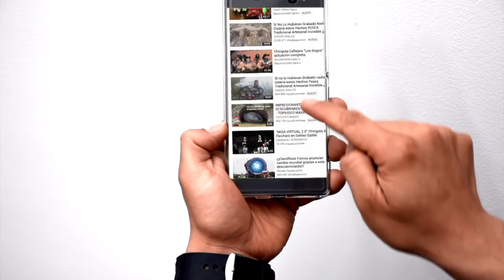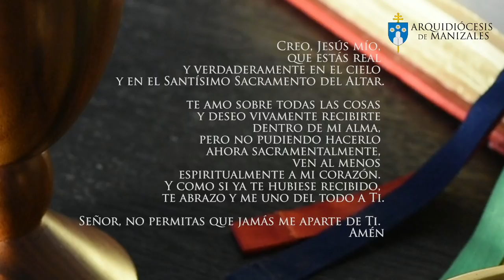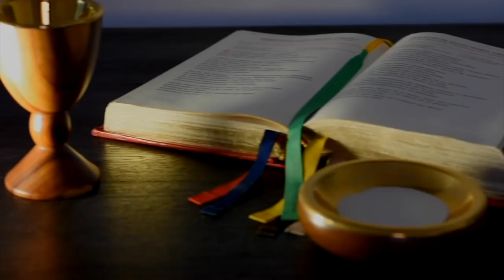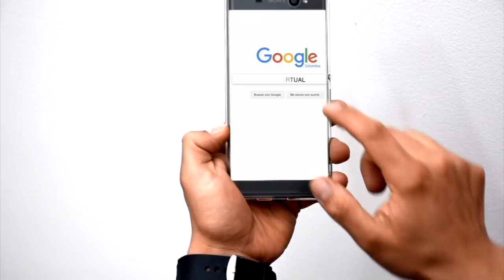🔔 Misa de hoy viernes 20 de septiembre EUCARISTÍA VIRTUAL - Padre Rubén Darío Correa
Vive la misa de hoy viernes 20 de septiembre, la Eucaristía es la mejor oración. 🙏 ORA, CON LA EUCARISTÍA TU DÍA ES DIFERENTE.